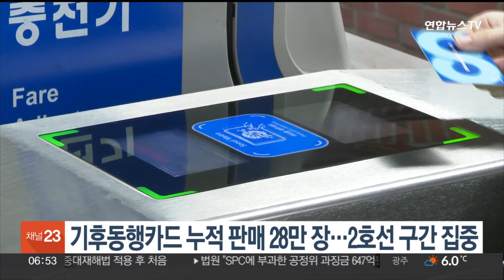기후동행카드 누적 판매 28만장…2호선 구간 집중 / 연합뉴스TV (YonhapnewsTV)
기후동행카드 누적 판매 28만장…2호선 구간 집중

서울시는 무제한 대중 교통정기권인 기후동행카드가 판매 첫날인 지난달 23일부터 30일까지 27만8천여장이 팔렸다고 밝혔습니다.

유형별로는 모바일 10만4천여장, 실물카드 17만3천여장으로 나타났습니다.

실물카드가 가장 많이 판매된 지하철 역사는 선릉역과 홍대입구역, 신림역 등으로 주로 2호선 구간에서 많이 판매됐습니다.

서울시는 준비된 실물카드 물량이 소진돼 추가로 15만 장을 생산하고 있다고 밝혔습니다.